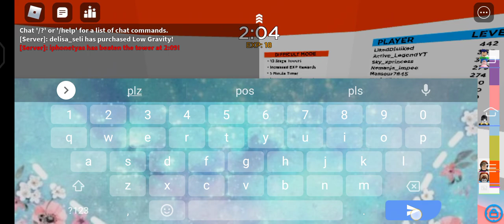playing roblox tower